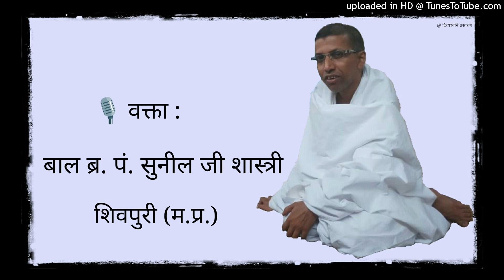02 श्री वज्रबाहु वैराग्य : ब्र. रवीन्द्र जी 'आत्मन' कृत : Br. Sunil Bhaiya, Shivpuri : Jain Kathayen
कुछ समय पूर्व अंधानुराग था और कुछ समय बाद महावैराग्य परिणाम...ऐसी परिणामों की विचित्रता को दिखाने वाली आदरणीय बड़े पंडित जी साहब द्वारा रचित पद्य-कथा सुनकर अपने परिणाम संभालिये।